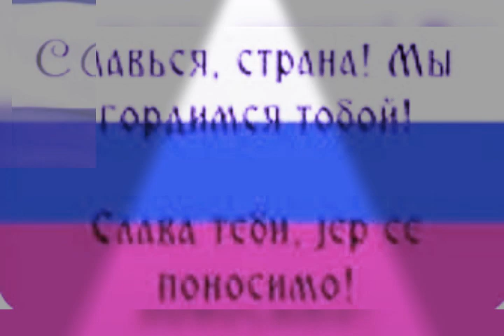Браћо и сестре, Руси... Cрећан дан државности ❤❤❤🤜🇷🇸🇷🇺🤛❤❤❤